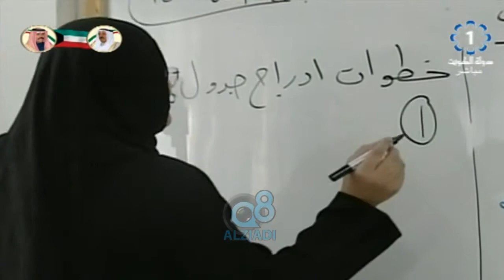برنامج «من أجل الكويت» يستضيف الوزير و النائب السابق "أحمد المليفي" عبر تلفزيون الكويت 15-7-2015